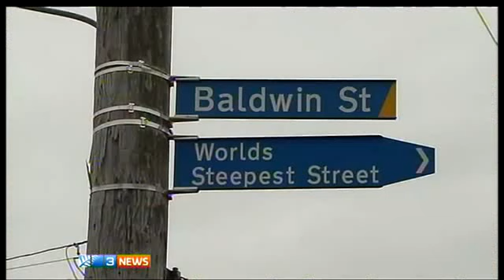Baldwin street wheelie Copy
First ever wheel stand down Baldwin Street, steepest street in the world.